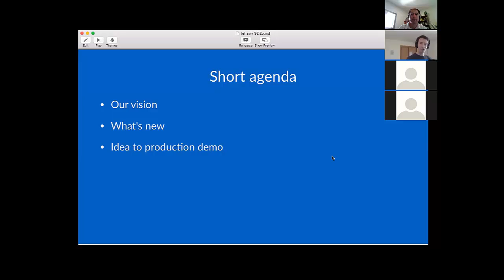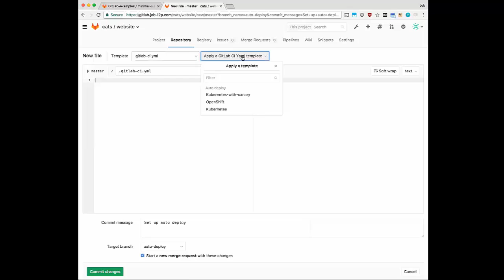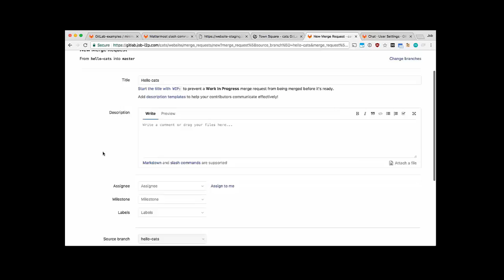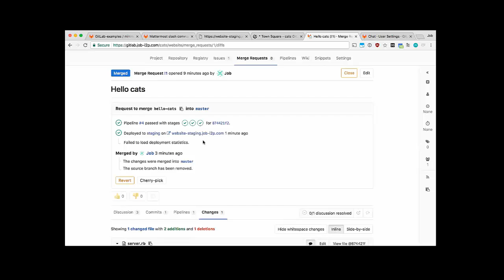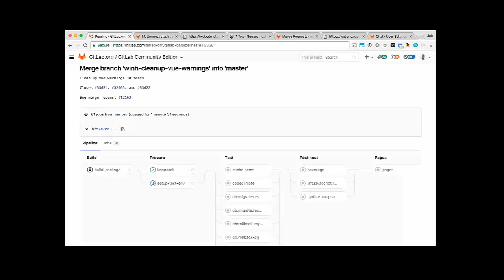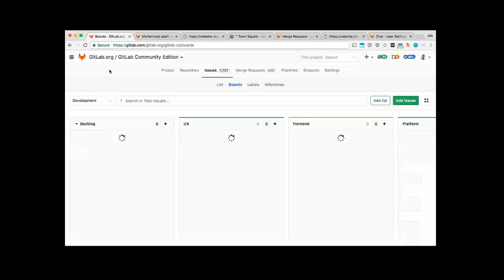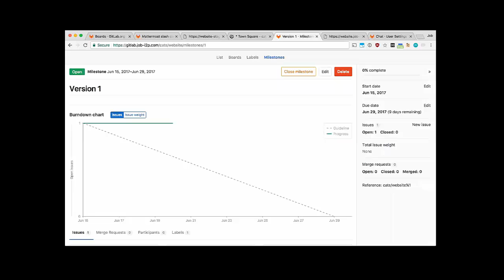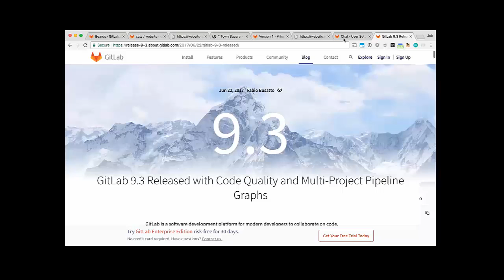Introducing GitLab 9.2 with GitLab's VP of Product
This is a webcast that was recorded on June 20th.

Agenda is:
-- What's new at GitLab
-- LIVE DEMO: From idea to production on GitLab 9.2
-- Questions & answers